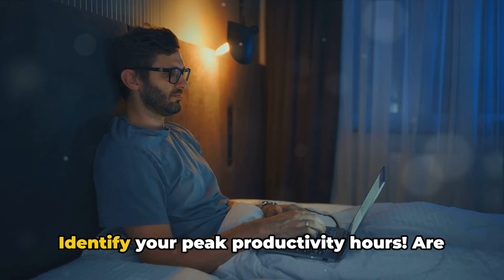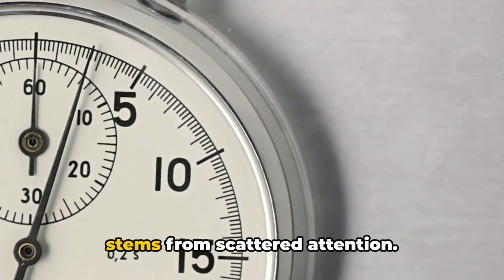Focus | Your Key to the Top 1%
In today's world, staying focused feels like an impossible feat. We're bombarded with distractions, constantly switching tasks, and losing precious productivity. But the good news is, focus is a skill you can develop. Studies show the average person checks their phone a staggering 110 times a day, and task switching can cost us up to 40% productivity! By implementing simple strategies like identifying your peak productivity hours, decluttering your workspace, silencing notifications, and using the Pomodoro Technique, you can significantly improve your focus. The benefits are undeniable: increased productivity, enhanced learning, reduced stress, and even greater creativity. Remember, the top 1% didn't get there by being easily distracted. Mastering your focus is the key to unlocking your full potential and achieving your goals. So, take control of your attention, and watch yourself soar!